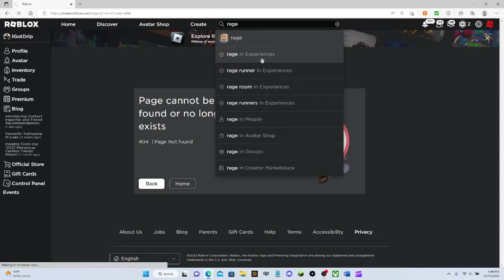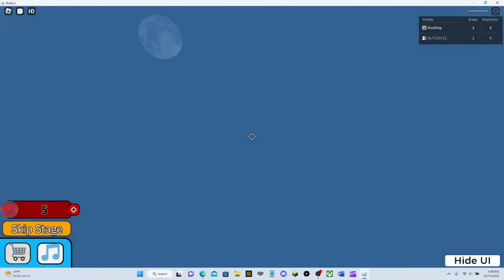I played Games that make you rage!